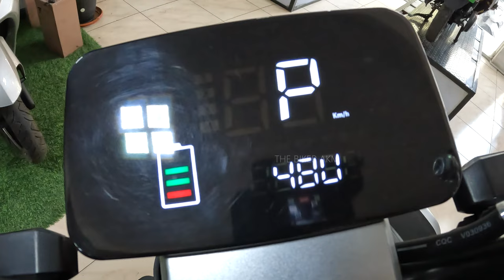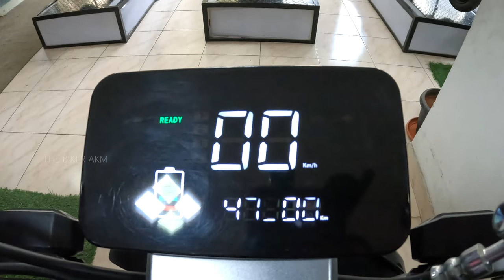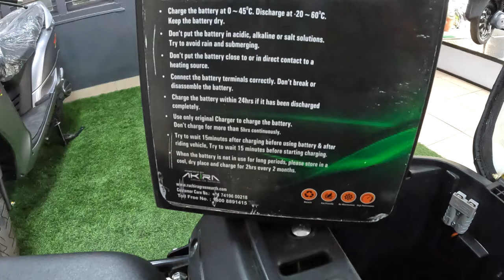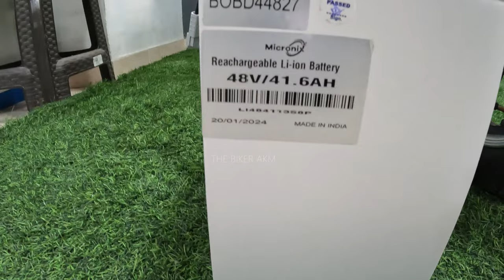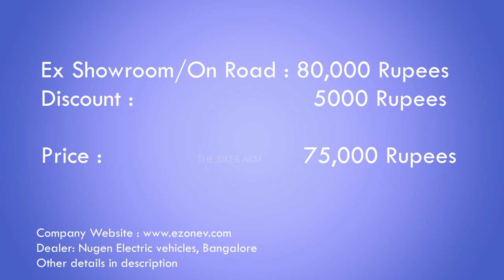Ezone Tusker, Electric Commercial Scooter. Registration not required.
Hello Friends,
Ezon Tusker is one of the commercial electric scooter which can be used by anyone for any purpose. Either personal or professional or commercial everywhere Tusker fits. It is equipped  with carries and cage  for carrying load special for delivery purposes. Ezon Electric scooter is made in Bangalore and available in whole India. The best part is its size and less price.
I am adding details of dealer and Company.
Company : Ezone electric Vehicles Pvt ltd
Dealer : Nugen electric Vehicles.
Thanks,
THE BIKER AKM (Ashutosh)
BIKER TRAVELER EXPLORER

ईज़ोन टस्कर एक वाणिज्यिक इलेक्ट्रिक स्कूटर है जिसका उपयोग कोई भी किसी भी उद्देश्य के लिए कर सकता है। चाहे व्यक्तिगत हो या पेशेवर या व्यावसायिक हर जगह टस्कर फिट बैठता है। यह डिलीवरी उद्देश्यों के लिए विशेष भार ले जाने के लिए कैरी और पिंजरे से सुसज्जित है। ईज़ोन इलेक्ट्रिक स्कूटर बेंगलुरु में बनाया गया है और पूरे भारत में उपलब्ध है। सबसे अच्छी बात इसका साइज और कम कीमत है।
मैं डीलर और कंपनी का विवरण जोड़ रहा हूं।
कंपनी: ईज़ोन इलेक्ट्रिक व्हीकल्स प्राइवेट लिमिटेड
डीलर: न्यूजेन इलेक्ट्रिक वाहन।
धन्यवाद
बाइकर एकेएम (आशुतोष)
बाइकर ट्रैवलर एक्सप्लोरर

Hope you enjoyed this blog .

Thanks,
THE BIKER AKM